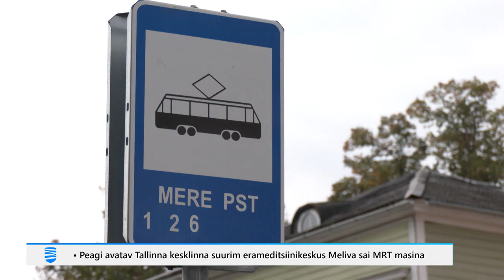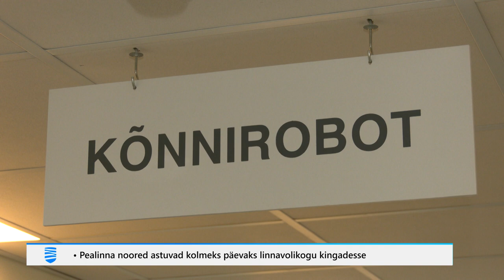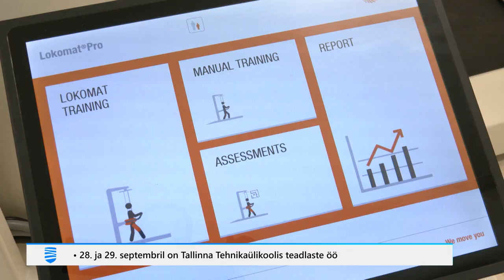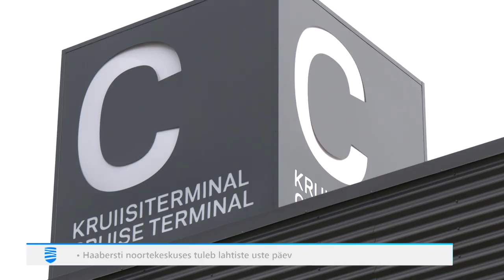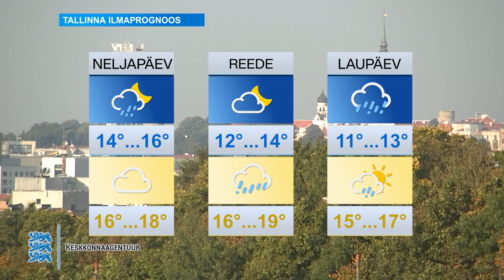27.09.2023 - Tallinna Uudised